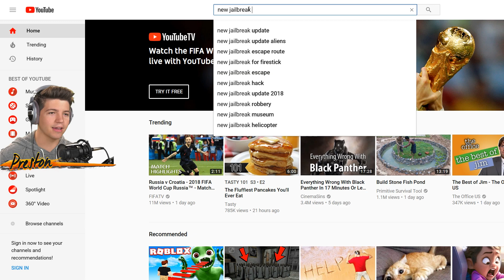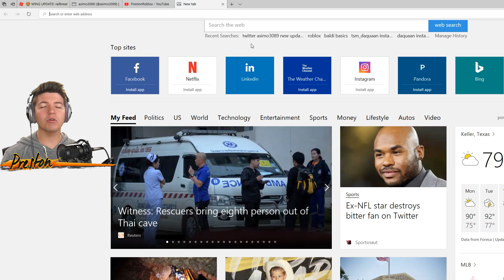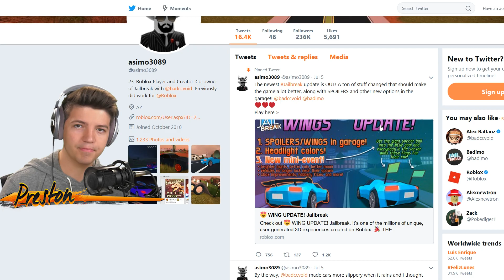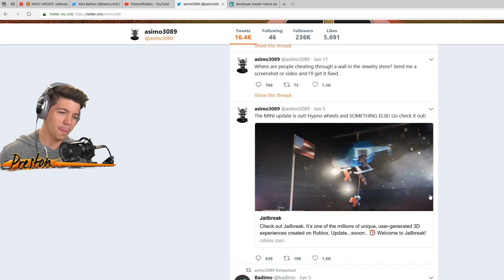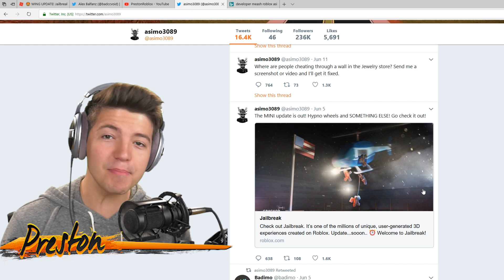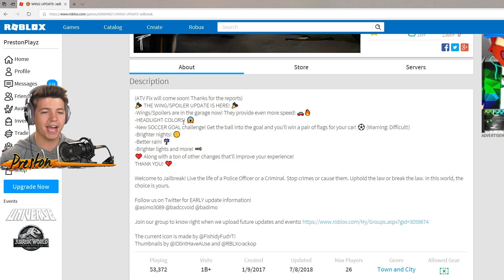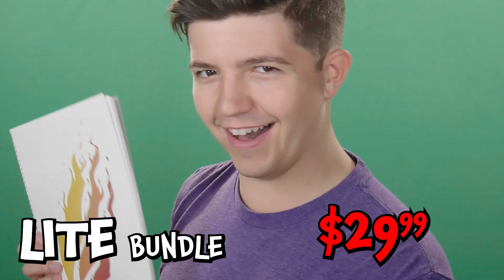HOW TO FIND *LEAKED* JAILBREAK ITEMS in ROBLOX!